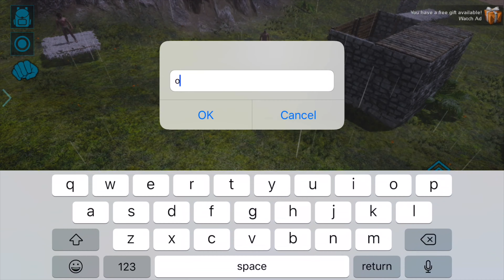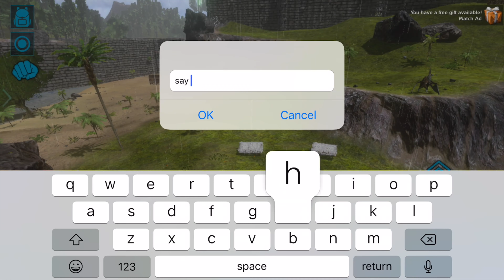Ark hunger games | ark mobile event | ark mobile servers | ark powdiepunk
In this event I made it was a hunger games event and this was awesome